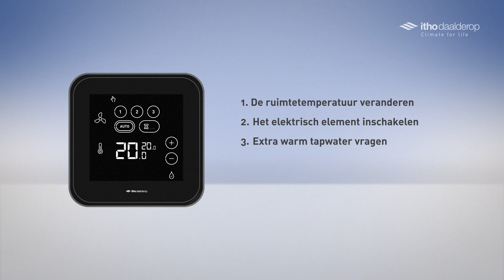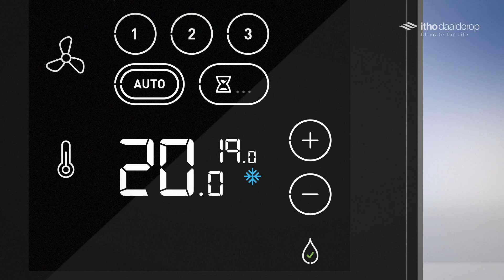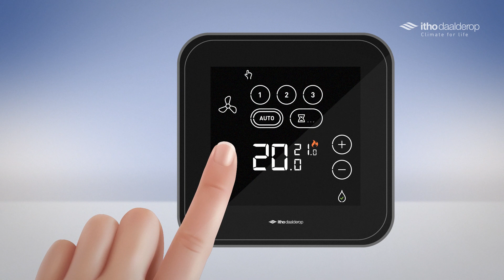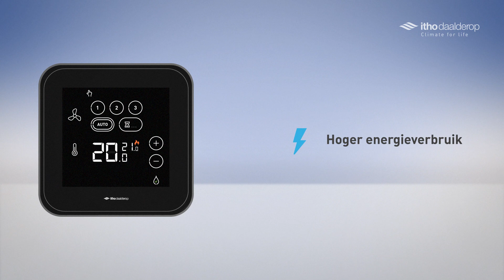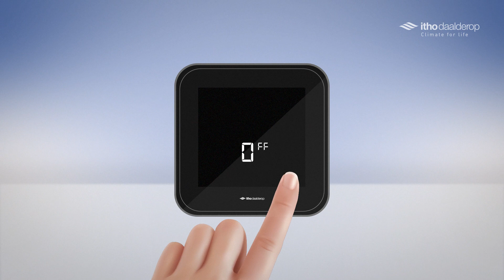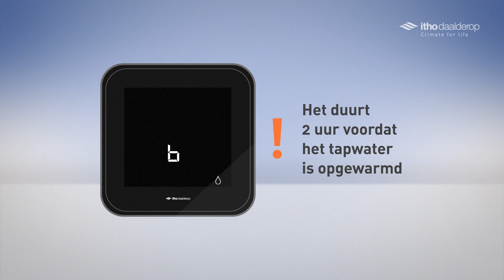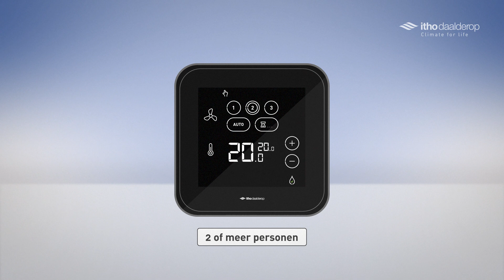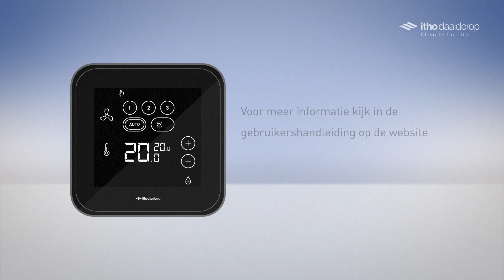Producten - Spider Klimaatthermostaat - Itho Daalderop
Hoe werkt uw Spider Klimaatthermostaat?
0:00 Inleiding
0:30 De ruimtetemperatuur veranderen
2:11 Het elektrisch element inschakelen (indien aanwezig)
3:27 Extra warm tapwater vragen
5:37 De verschillende ventilatiestanden kiezen (indien uw WTW gekoppeld is aan de Spider)
6:59 De timerfunctie activeren